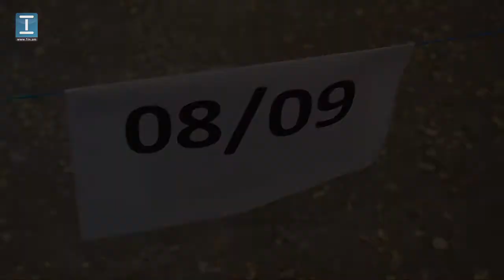Ընտրատեղամաս թիվ 8-09